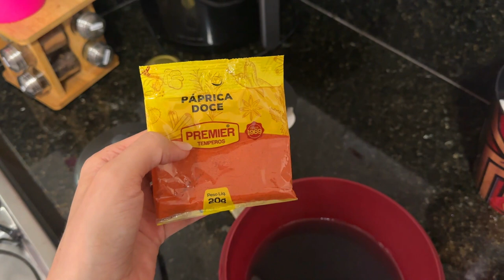PREPARANDO TODA A ALIMENTAÇÃO DA INTRODUÇÃO ALIMENTAR DA CECÍLIA - Thamyê Baseggio